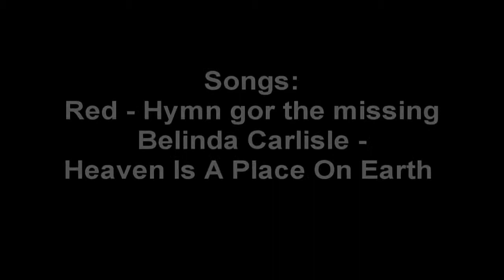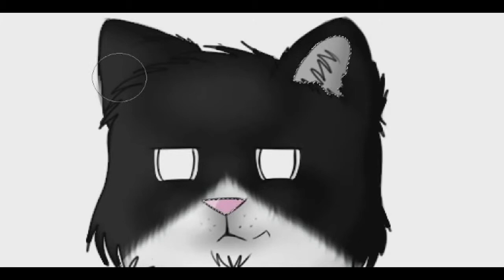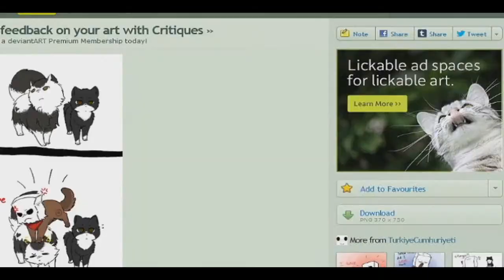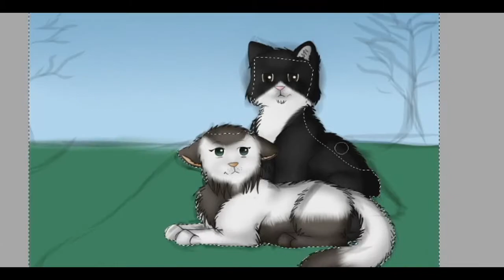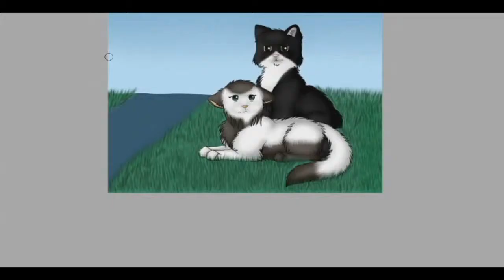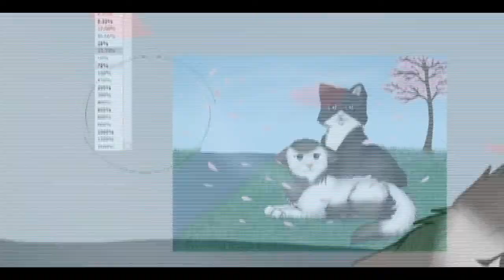Speedpaint /1/ - Sakura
Sorry, without sound :с

My first speedpaint. Quality so terrible :оо No! But I still finished! I'm a little glad :'э

PC: I don't love this pairing, but I must draw it and... I really like this work! *-*